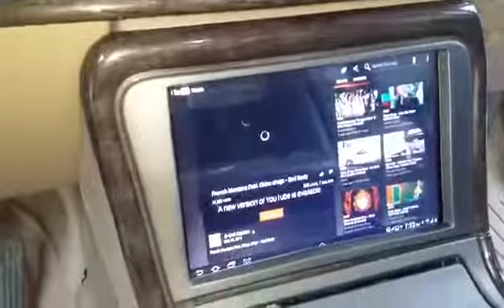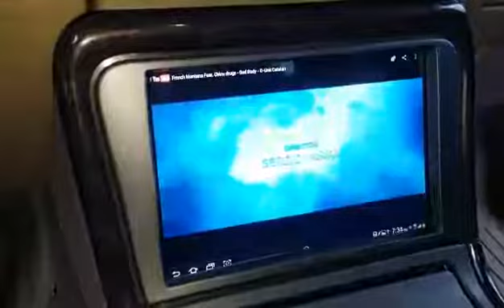2002 GMC Sierra Samsung Tablet Installation/Conversion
our good friends over at Custom Concepts in Montclair NJ called us to do a Samsung GAlaxy 10.1 tablet installtion in there 2002 GMC Denali Sierra. the results speak for them self. fully fiberglassed bezel in oem dash trim housing Samsung Galaxy Tab 10.1.